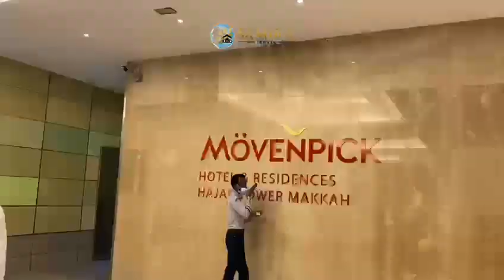Sampai jumpa di Baitullah